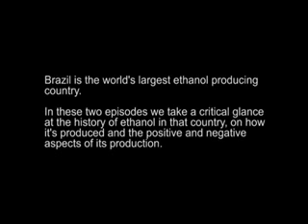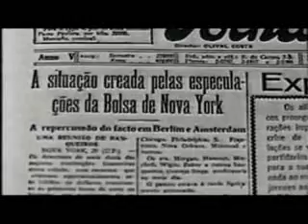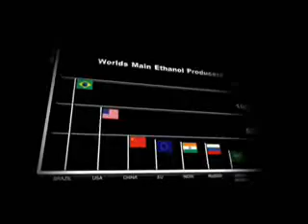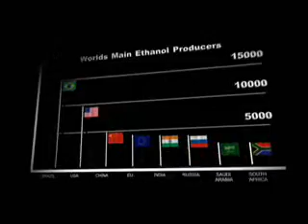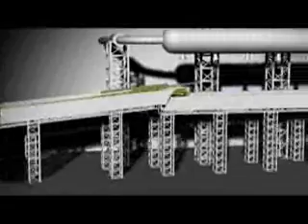Ethanol Production, it's +ve and -ve aspects (Part 1/3)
Documentary shot in Brazil.